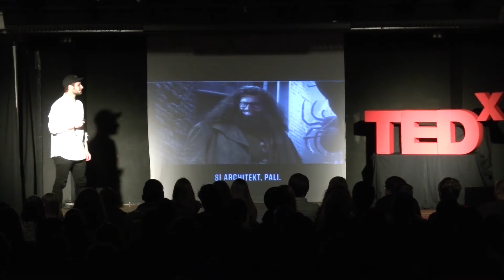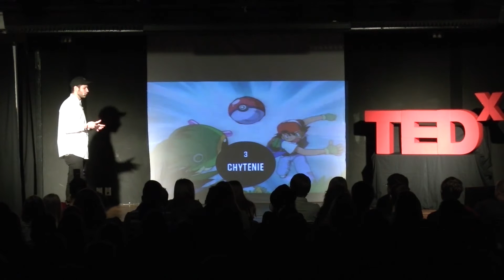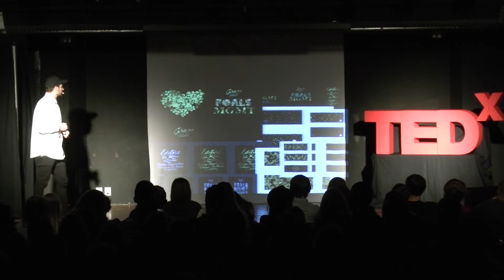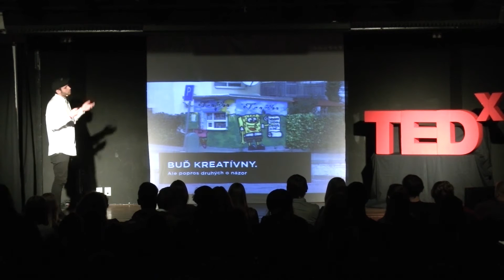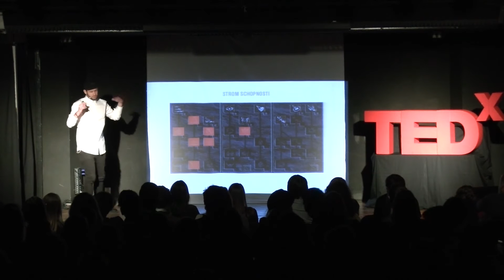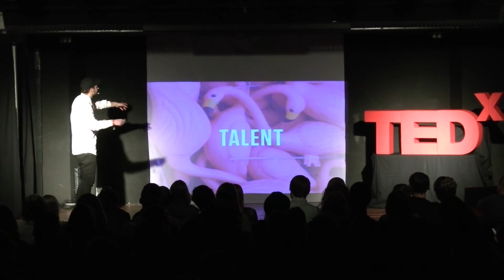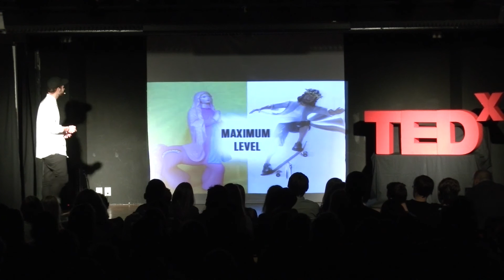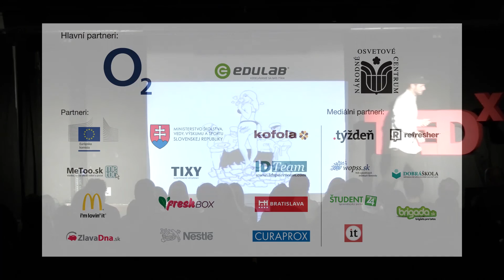Krásny svet Palka Bartoša | Pavol Bartoš | TEDxYouth@Bratislava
Palo Bartoš o tom, že príležitosti okolo nás treba pevne chytiť a čerpať z nich čo sa dá. Okrem talentu je dôležitá aj práca a aby sme sa zlepšili, musíme sa naučiť príjmať kritiku.

Pavol Bartoš je autorom grafiky populárneho festivalu Grape. Okrem toho stojí za módnou značkou Bratiska, ktorá si originálnym dizajnom získala veľa Bratislavčanov. Palo si tak zarába presne tým, čo ho baví. Na strednej by to naňho možno nikto nepovedal.